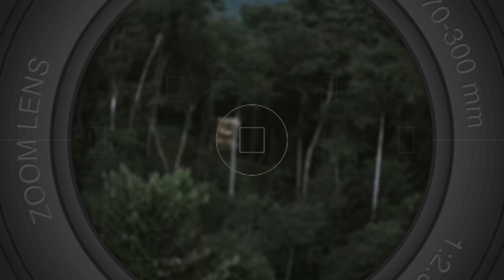Man Builds Amazing DIY Cabin in Costa Rica Forest – Step by Step!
Discover the incredible journey of one man's vision as he builds a cozy jungle cabin in the heart of Costa Rica. Follow @SashaJuliardD as he transforms raw jungle into a charming and rentable retreat. Experience the beauty and tranquility of Costa Rica's wilderness from the comfort of this handcrafted cabin. Perfect for adventurers and nature lovers, this unique rental offers an unforgettable getaway. Watch the full review and see how you can book your stay today!

If you like the cabin and want the design plans, those can be purchased